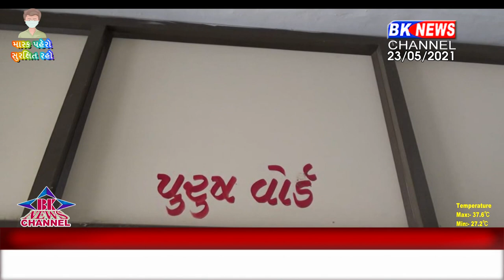દિયોદર કોરોના સ્થિતિ..